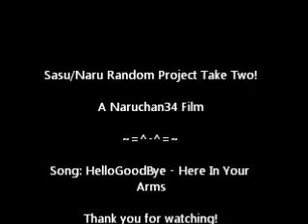A Random Sasu/Naru Project Take Two! (Sims2) (contains Yaoi)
Warning Contains Yaoi

This is a random project that I decided to make by using sims 2.

This is just something random and I will be probably will be doing more in the future.

I do not own Sasuke or Naruto in any way shape or form.

The song is HelloGoodBye: Here In Your Arms.

Sasuke and Naruto sims could be find at modthesims website